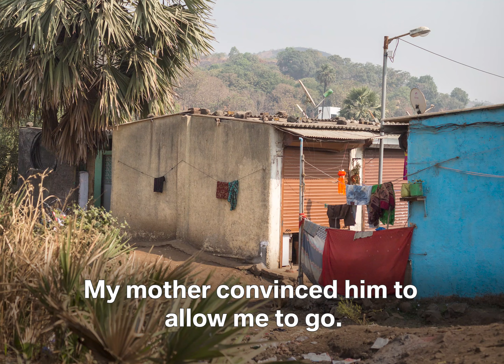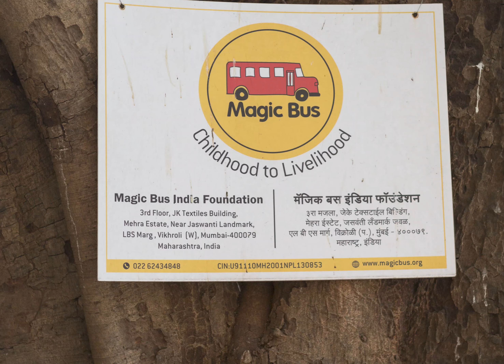Magic Bus: How Positive Change Can Start With a Bus Ride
It has been an incredible trip so far: Magic Bus started as a small group of volunteers conducting informal rugby sessions and outdoor camps for disadvantaged children in Mumbai. It quickly turned into a multiple award-winning, large-scale NGO working to move millions of children and youth from highly marginalized communities in India out of poverty.

191018 Impact Story Priya